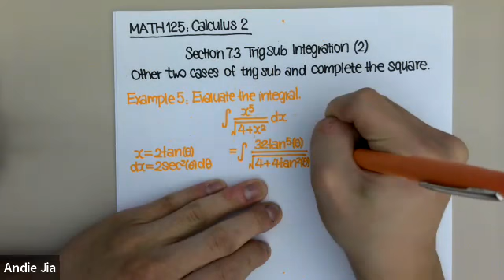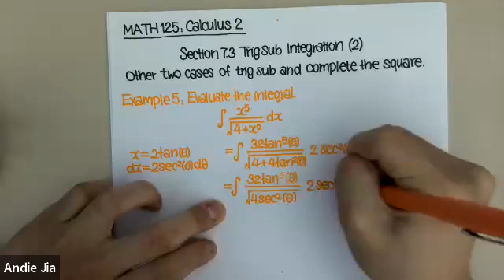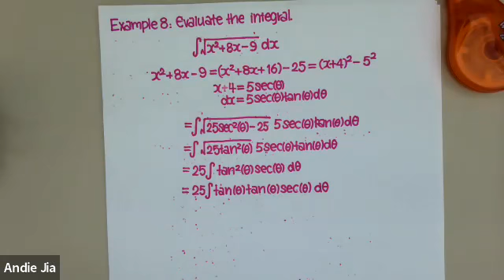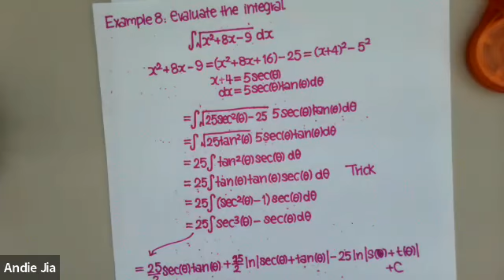MATH 125 Lecture 16B: Integration By Trig Substitution Part Two